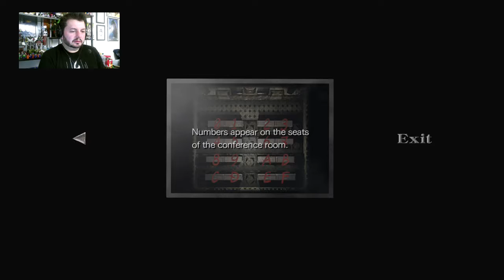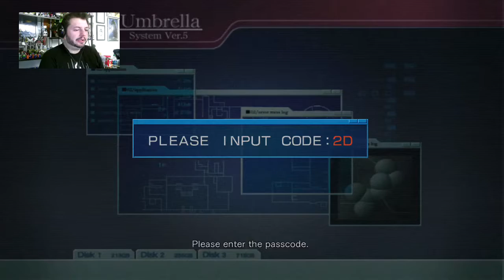Resident Evil 0 - Part 4